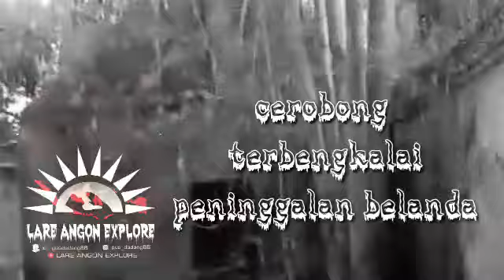saksikan explore ritual pemangilan genderuwo